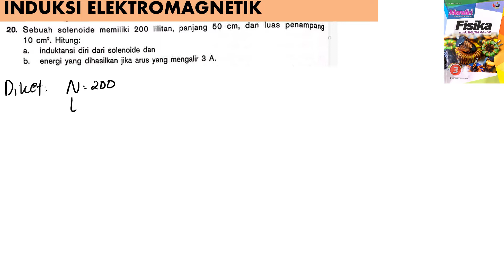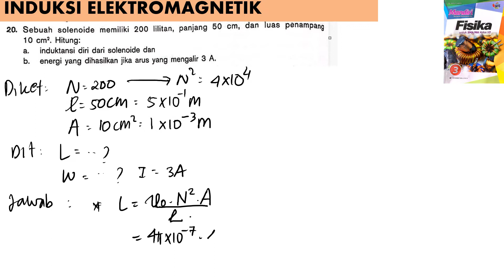INDUKSI ELEKTROMAGNETIK essai B no 20 BUKU MANDIRI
sebuah selenoida memiliki 200 lilitan panjang 50 cm dan luas penampang 10 cm^2 hitunglah :
a. induktansi diri dari selenoida dan
b. energi yang dihasilkan jika arus mengalir 3 A